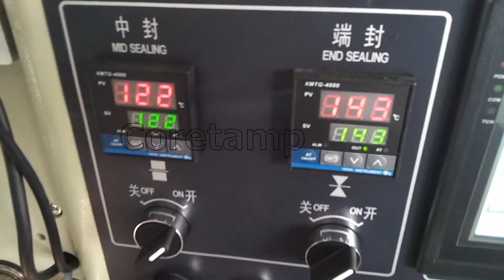【bread Wrapper】,Bread , cake, biscuit pillow packing machine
Coretamp 【bread Wrapper】,Bread , cake, biscuit pillow packing machine . China one of the leading factory for Horinzontal flow pack machine , vetical packing machine .
1,【Lower Price 】Factory directly Supply .
2,【high Quality】 【stable】 all the electric parts are use with Import big brand .
【CE standard 】
【BV  Certification 】
【SG  Certification】
2, high speed . High efficiency ，can help to saving man-power .
best service:
24 hours on service : hot line :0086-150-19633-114
Att:Mina cai ( sales manage)
Foshan coretamp packaging machinery Co.,ltd .
We chat : minacai123
Skype : minacai12